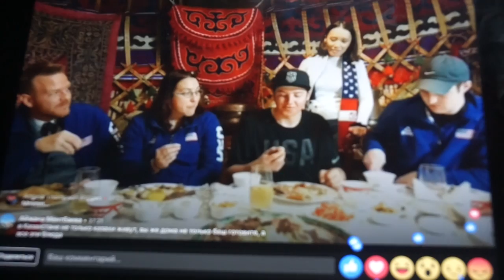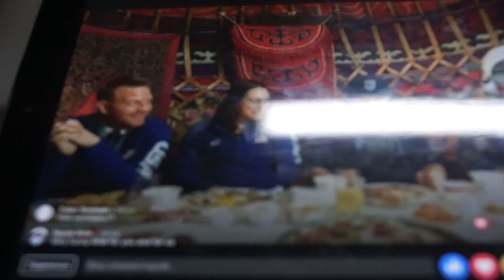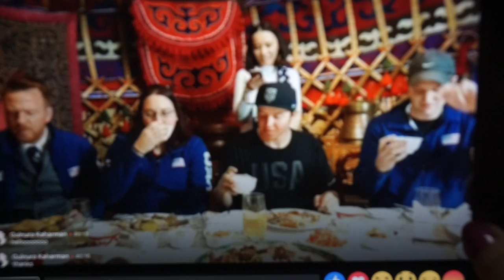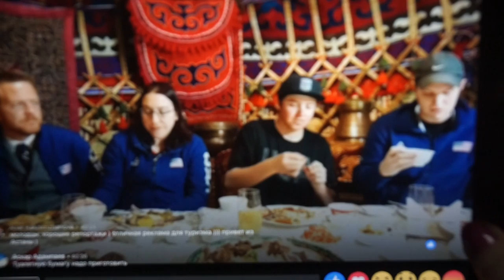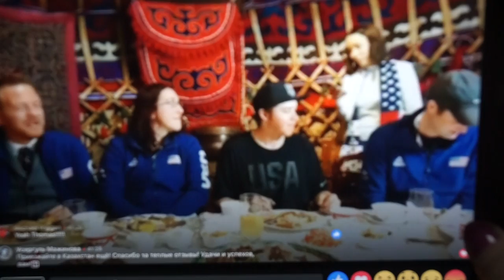PUCK PUCK: AMERICAN TEAM EATING KAZAKH FOOD part 3/Универсиаде-2017/ winteruniversiade2017/